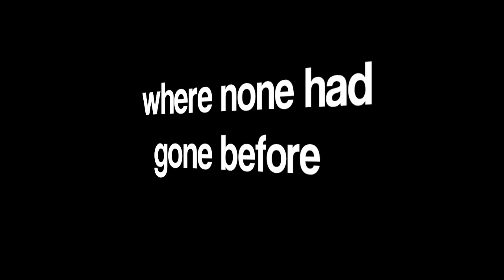Ow My Balls! 2.0 Game Reel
Ow My Balls! is the ONLY game for iPhone and iPod Touch that lets you kick a dude in the balls! Latest update adds six new characters. NOW FREE FOR A LIMITED TIME!

-- FEATURES --

- The absolute best in kicked-in-the-crotch comedy
- Illustrative hand-drawn city and animations in a unique gritty style, now enhanced for Retina displays
- Accelerometer and flick support
- A lush and hilarious soundscape
- Six hilarious new victims, er, characters!